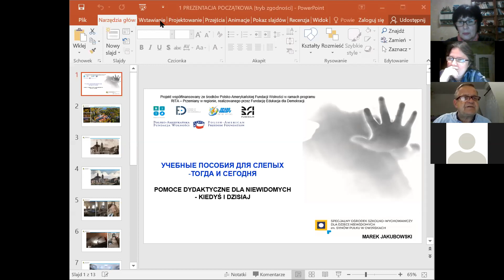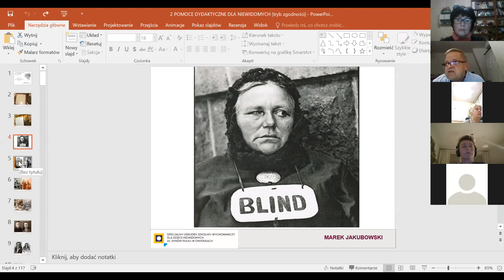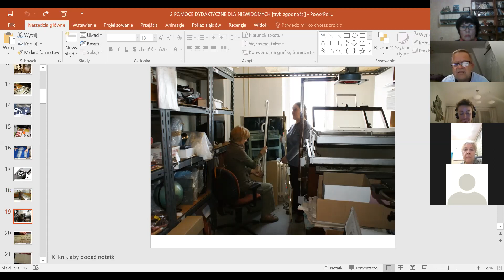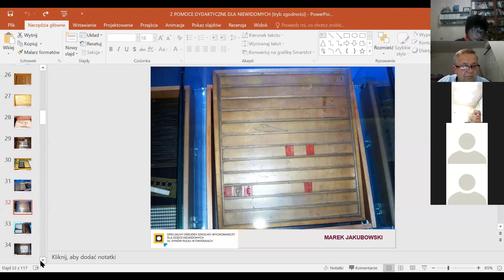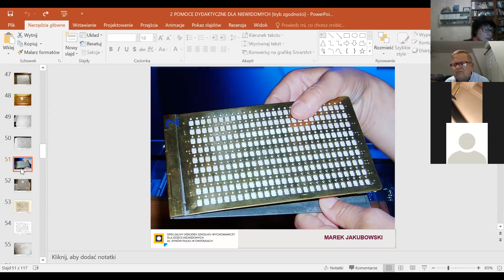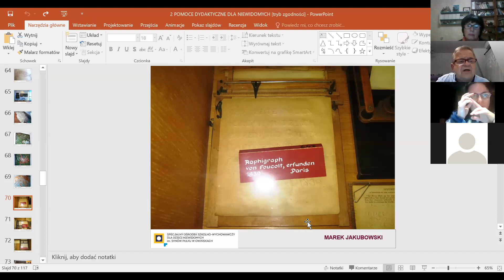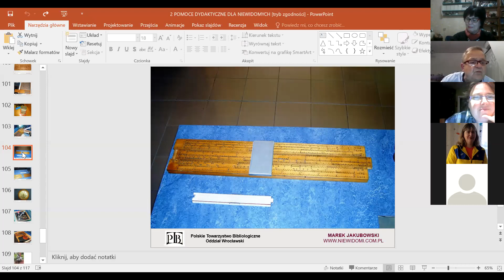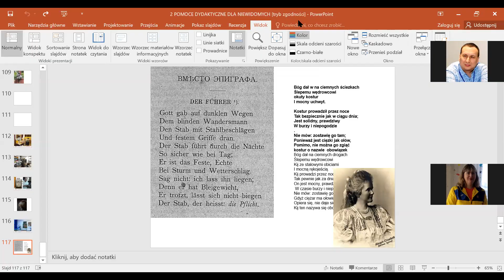O starych pomocach dydaktycznych dla osób niewidomych (po rosyjsku).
Wykład w języku rosyjskim prowadzony przez tyflopedagoga z Ośrodka dla Dzieci Niewidomych w Owińskach Marka Jakubowskiego.